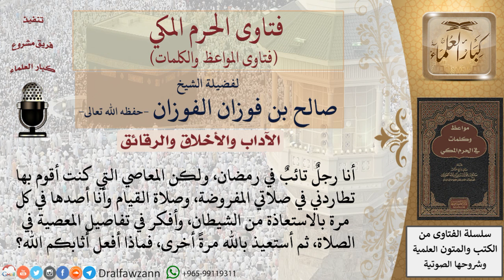كيف يمكن طرد الوسوسة في الصلاة؟ للشيخ الفوزان